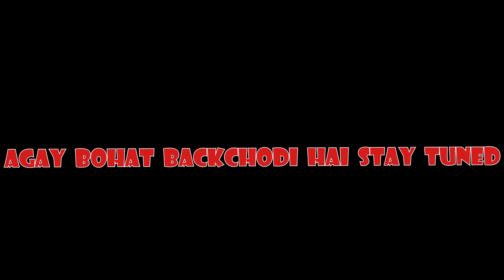Bohat Kuch Ho Gaya Is Episode Me To | Episode 11 | SEKIRO | MINUS - | (HINDI/URDU)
MINUS -
Ziada Dihaan Mat Lagao :)
GAME ► SEKIRO
Graphics Card: Nvdia GTX Quadro M3000M 4GB
Ram: 32 GB
Hard Disk: 500 kuch Hai Pata Nahi
Gaming Headset: Bloody G521
Keyboard: Thunder TGB-99
Mouse: Thunder TGB-99
Tripod: Apkina-2284
Chair: Hai Per Gaming Nahi Hai Lelonga Wo Bhi
Desk: Wo Bhi Gaming Nahi Hai
Lights: Ek Hi Hai Naam Pata Nahi Kia Hai Upper Lagi Hui Hai
Background: Deewar Pe Piche Posters Lage Huye Hain